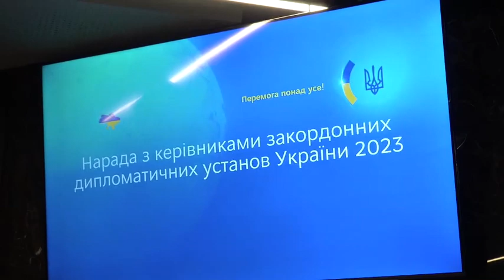Перша леді поспілкуватися з послами на позачерговій щорічній зустрічі. «Перемога понад усе»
Наша співпраця з українськими послами – це спільні проєкти культурної дипломатії, спільні пошуки меценатів для допомоги українським сім’ям, спільні переговори з урядами про гуманітарні місії. Це про безліч «спільно». Мала нагоду сьогодні поспілкуватися з послами на позачерговій щорічній зустрічі. «Перемога понад усе» – гасло обговорення та спільна мета, задля якої всі ми працюємо.